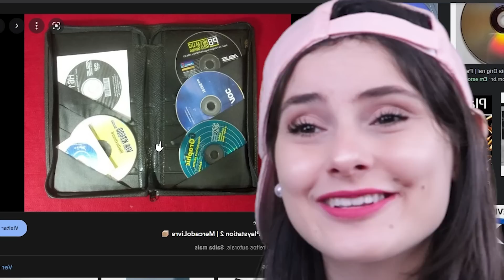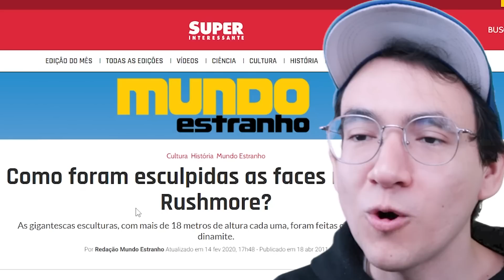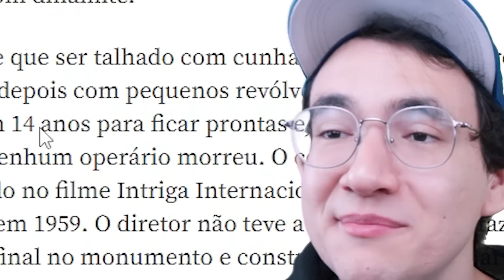ISSO É LEGO? NÃO É POSSÍVEL 😱 | Dearo e Manu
Apresentação: Gabriel Dearo e Manu Digilio
Direção: Lucas Precinoto
Edição: Kauê Mendes
Thumbmaker: Kauê Mendes